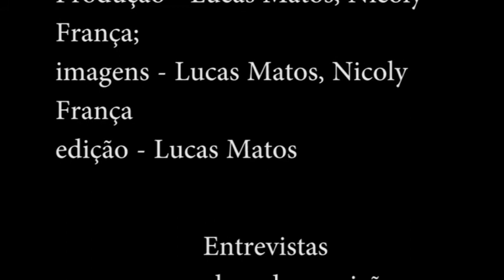Feira da Saudade - ocupando espaços com artesanato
Documentário sobre a a ocupação da Estação Saudade, patrimônio histórico de Ponta Grossa, pela Feira da Estação que ocorre todo sábado.

Roteiro: Nicoly França
Produção: Lucas Matos e Nicoly França
Imagens: Lucas Matos e Nicoly França
Edição: Lucas Matos